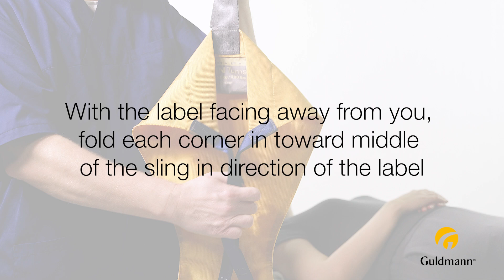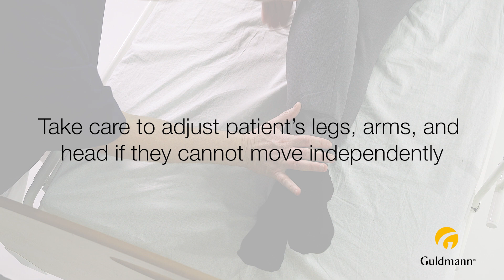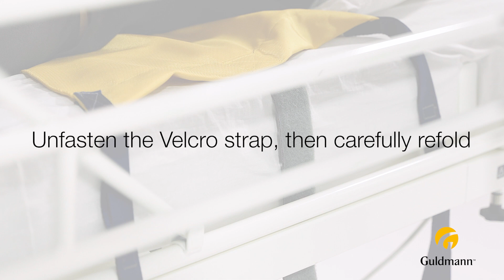Twin Turner Intro and basic use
The Guldmann Twin Turner is used in conjunction with the hoist, to turn the user and position them on to their side avoiding unnecessary strain to the care provider.